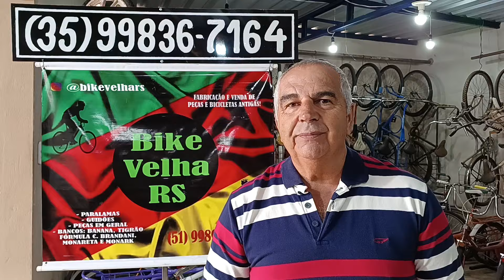BICICLETAS ANTIGAS À VENDAS,VENHAM CONFERIR.